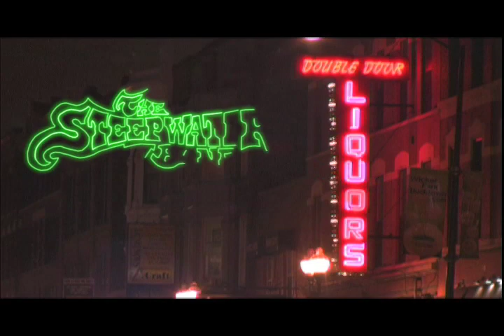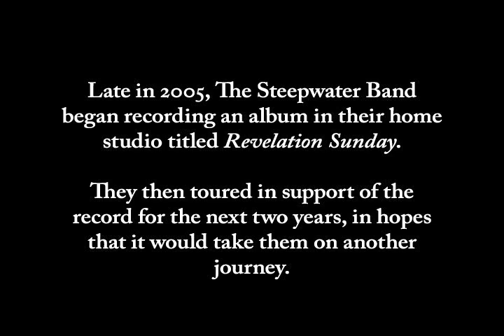The Steepwater Band ~ Grace & Melody Promo Documentary Pt 1. of 2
~ The songs FIRE AWAY, HEALER, and LORD KNOWS all come together in this short documentary about the making of the upcoming STEEPWATER BAND album 'GRACE AND MELODY.'